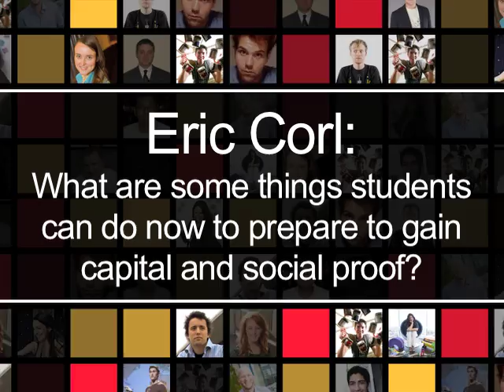Eric Corl on What are some things students can do now to prepare to gain capital and social proof?